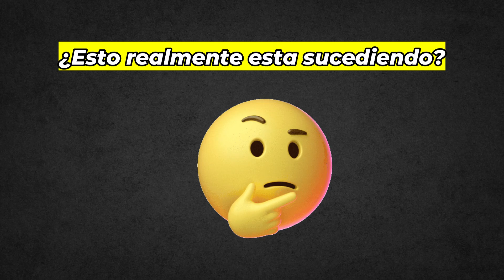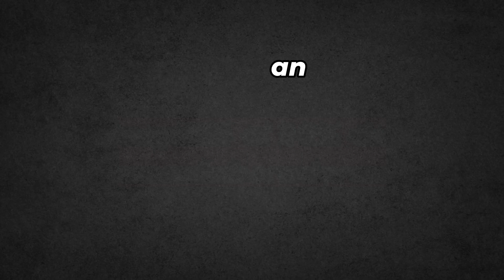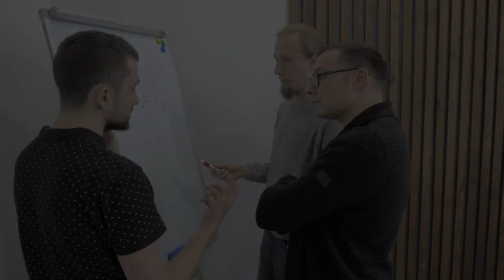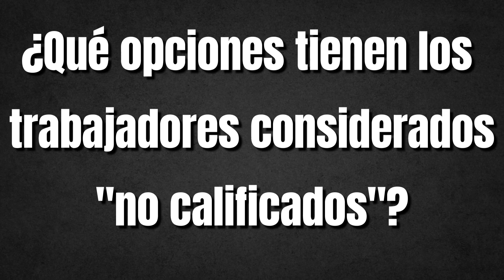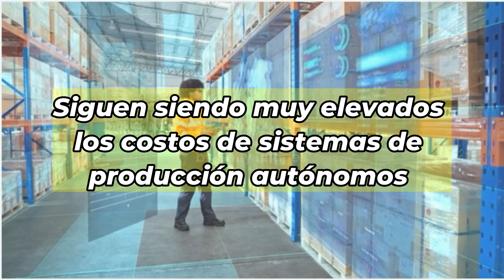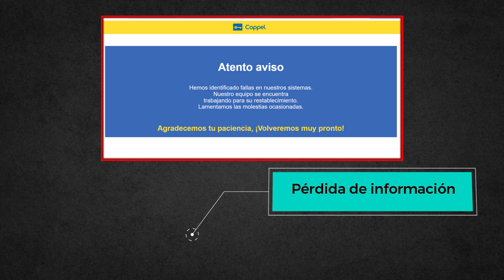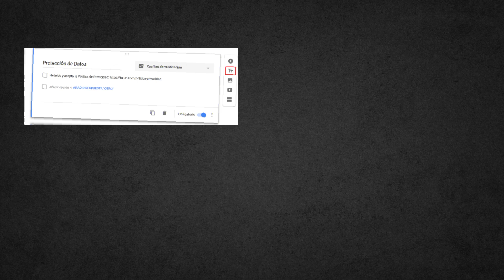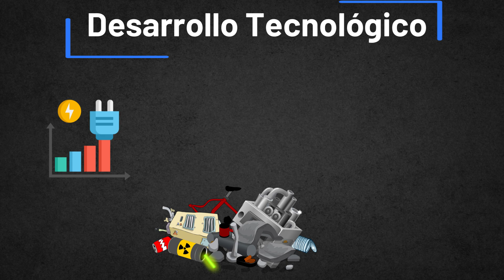¿La AUTOMATIZACIÓN nos va a quitar el trabajo? | Automatización en 2024: Lo Que Necesitas Saber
La automatización ha llegado a nuestras vidas como un superhéroe digital, prometiendo eficiencia y comodidad, pero también planteando preguntas inquietantes sobre el futuro del empleo y la interacción humana. Desde la producción en fábricas hasta los asistentes virtuales en nuestros hogares, la automatización está redefiniendo la manera en que vivimos y trabajamos. Así que, mientras disfrutamos de las maravillas de la tecnología, es esencial explorar cómo este fenómeno está transformando nuestra sociedad y qué significa para cada uno de nosotros. ¡Acompáñame en este viaje hacia el futuro automatizado!

☕ ¿Te gustaría invitarme un café?